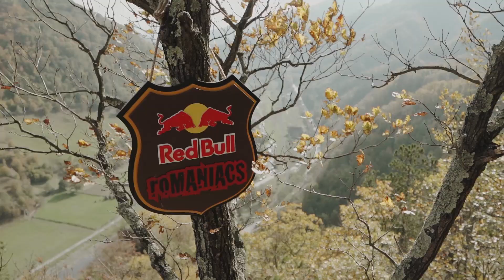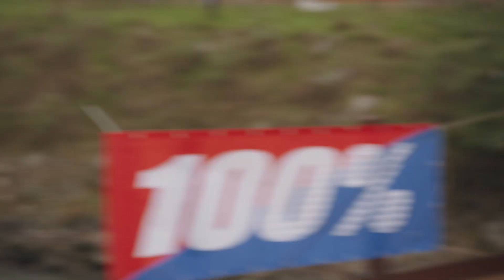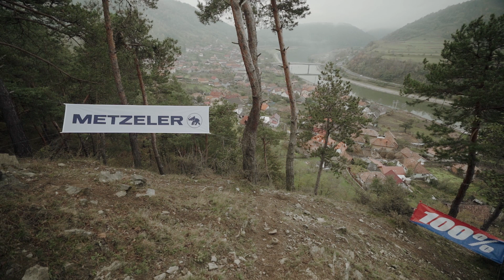Welcome to Hard Enduro Vertical Madness! | Red Bull Romaniacs 2020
Catch up with raw highlights of the first day of off-road racing in Sibiu, Romania, for Red Bull Romaniacs 2020, where the word of the day is 'steep'. Organisers this year have laid out a track which includes a lot of very steep sections, making it a really hard enduro!

Results after Day 1:
1. Graham Jarvis
2. Manuel Lettenbichler
3. Wade Young
4. Billy Bolt
5. Alfredo Gomez
6. Mario Roman
7. Michael Walkner
8. Taddy Blasuziak
9. Rienk Tuinstra
10. Teodor Kabakchiev